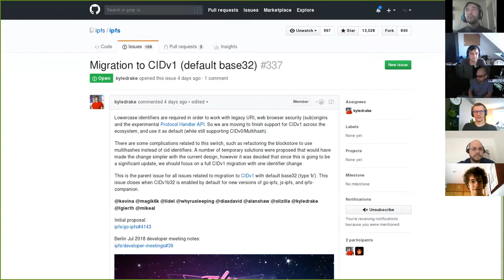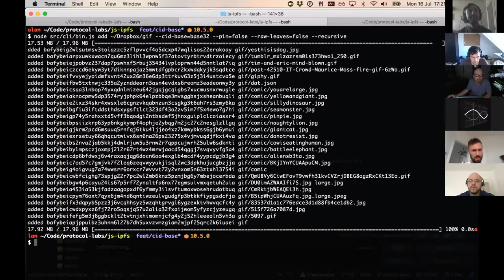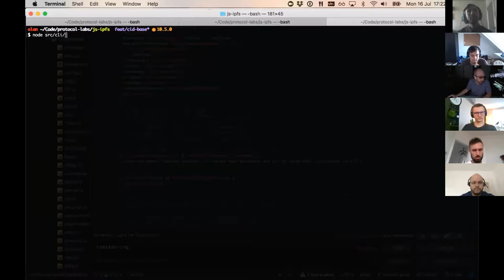IPFS All Hands 🙌🏽📞 Jul 16, 2018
Berlin events recap, Base32 and of course, more Base32!